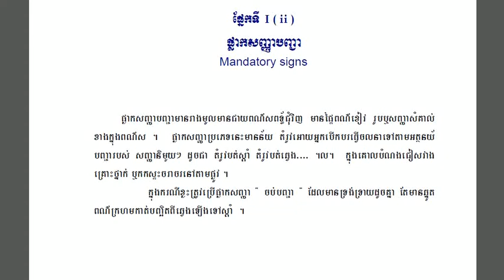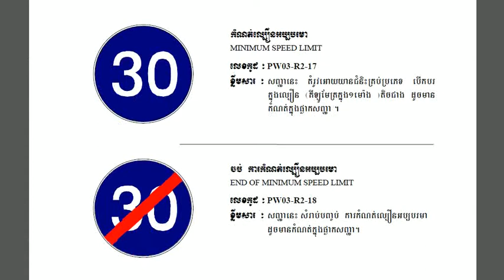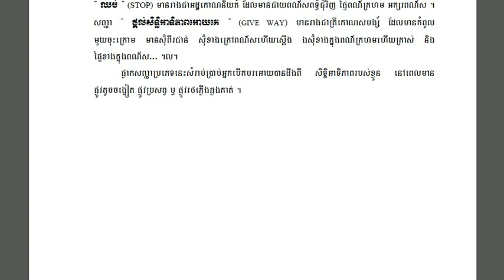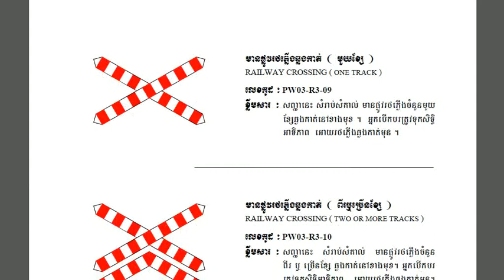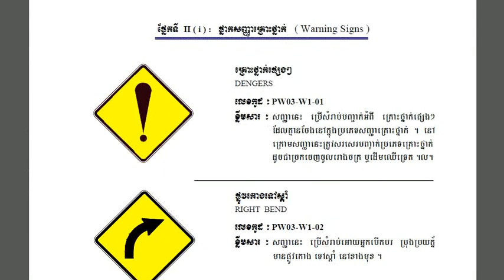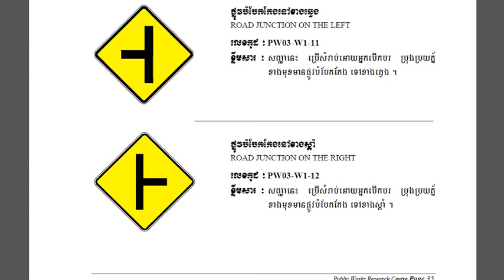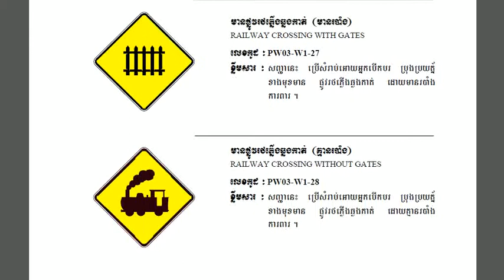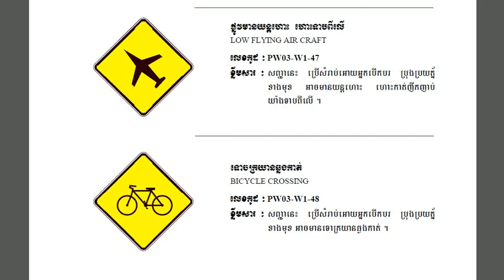ឧបសម្ព៍នស្តីពីផ្លាកសញ្ញាចរាចរណ៍ផ្លូវគោកភាគ២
ឧបសម្ព៍នស្តីពីផ្លាកសញ្ញាចរាចរណ៍ផ្លូវគោក(Traffic Sign)